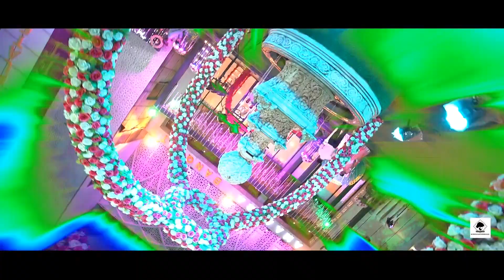HIGHLIGHT CHRISTIAN WEDDING STORY || MARIA + ABHAY || SS PRODUCTIONS || 9999924246